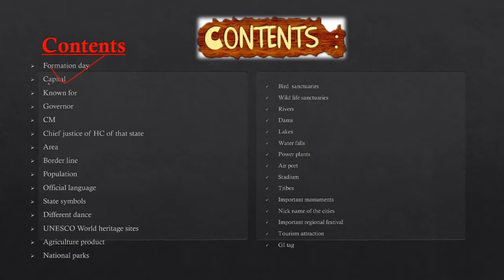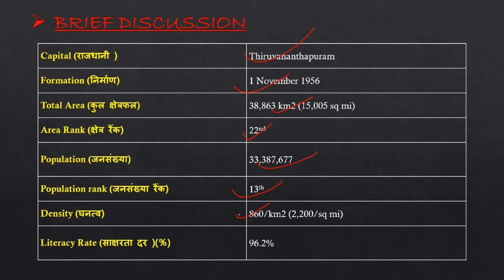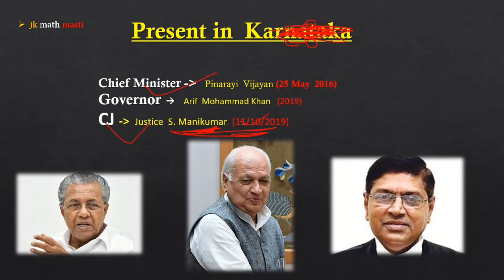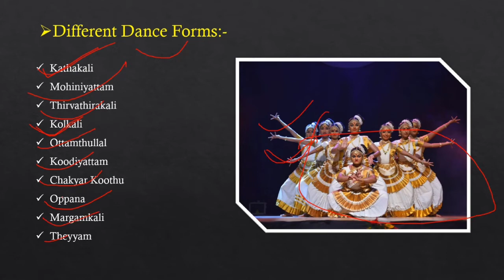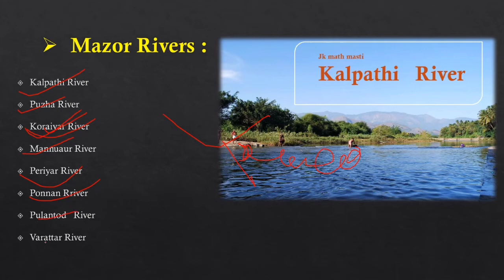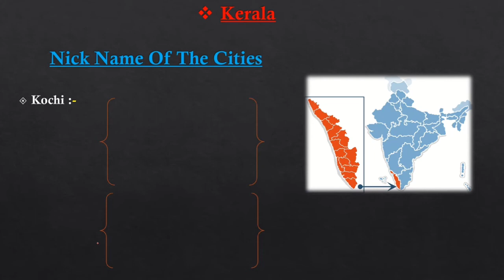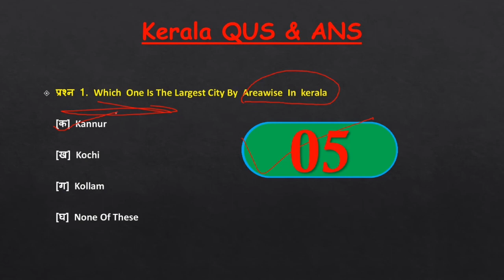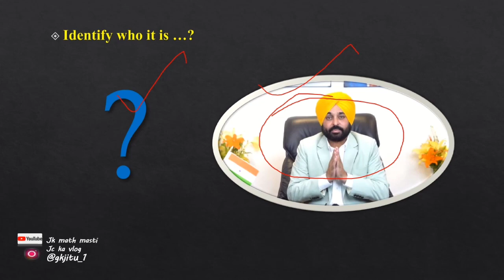केरल सामान्य ज्ञान | Kerala All Static GK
Karnataka Static Gk  PDF link

Chhattisgarh Static gk PDF link

West Bengal Static gk  Video link

West Bengal static Gk PDF link

Odisha  Static Gk Video link

Jharkhand Pdf Static Gk download

  uttarakhand Static GK  PDF link
सामान्य ज्ञान↙️↙️↙️↙️↙️🖇️🖇️🖇️🖇️

Bihar static Gk Video link 🖇️🖇️||
Bihar सामान्य ज्ञान

Uttar Pradesh static Gk Video link

India City Nicknames Part 1 video link

India City Nicknames Part 2 video link

India City Nicknames Part 3video link

India City Nicknames Part 4 video link

India City Nicknames Part 5 video link

All India's state static Gk Playlist link